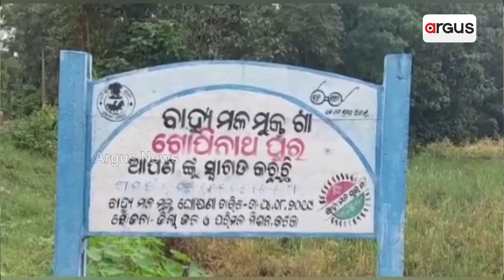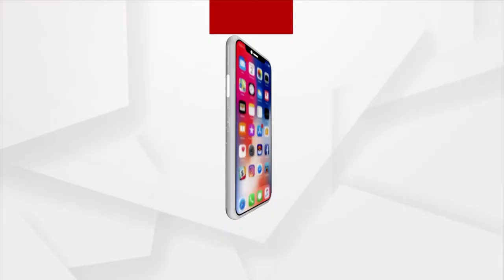ବଡମ୍ବା ଗୋପୀନାଥପୁର କୈବର୍ତ୍ତ ସାହିରେ CDPO ଅଟକ !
ବଡମ୍ବା ଗୋପୀନାଥପୁର କୈବର୍ତ୍ତ ସାହିରେ ଆଜକୁ ୧୨ ବର୍ଷ ହେବ ଗୋଟିଏ ଅଙ୍ଗନବାଡ଼ି କେନ୍ଦ୍ର ନାହିଁ । ଗଛ ମୂଳେ କୋମଳବତୀ ଛାତ୍ରଛାତ୍ରୀ ମାନେ ବସି ପାଠ ପଢୁଛନ୍ତି । ତେବେ ଏନେଇ ବଡମ୍ବା cdpo ସ୍ଥିତି ଅନୁଧ୍ୟାନ ପାଇଁ ଆସିଥିବା ବେଳେ ବଡମ୍ବା ଗୋପୀନାଥପୁରର କୈବର୍ତ୍ତ ସାହିର ଗ୍ରାମବାସୀମାନେ ତାଙ୍କୁ ଅଟକ ରଖିଛନ୍ତି